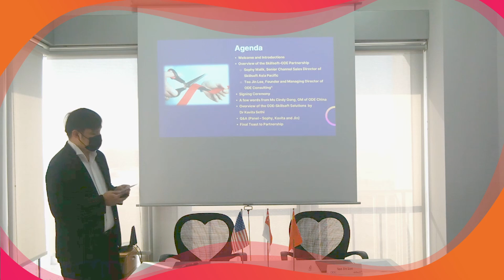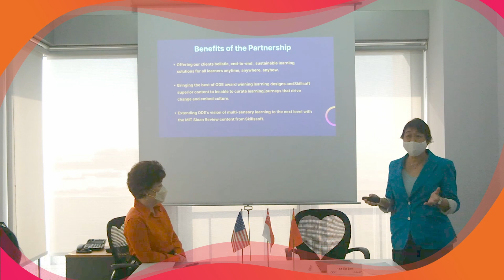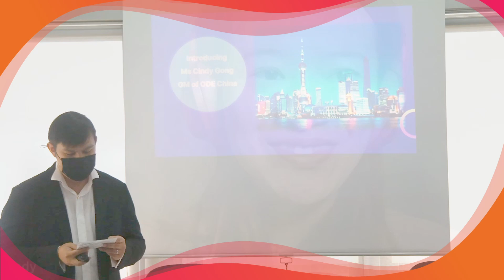ODE Consulting® | Our Partnership with Skillsoft (Signing Ceremony)